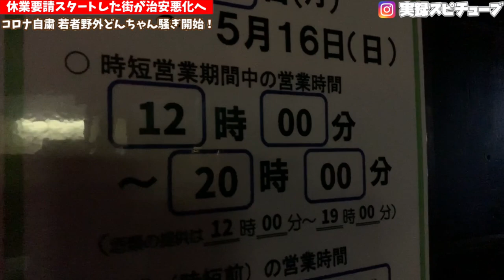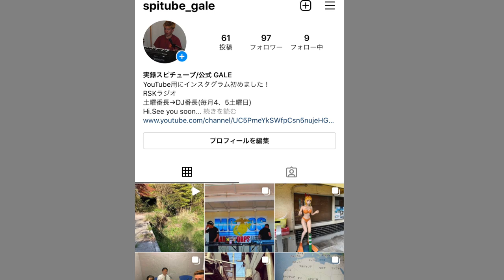【岡山駅前周辺 夜の街から休業要請の街へ】暴走運転や路上飲みヤンキーが増加！大声で叫び中指を立てられる！警察24時レベル！